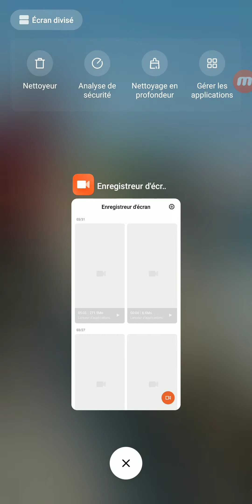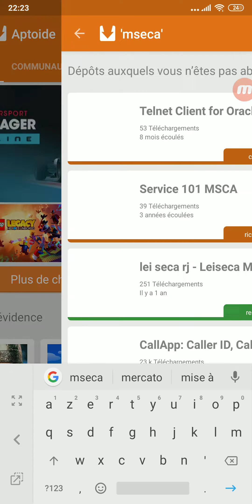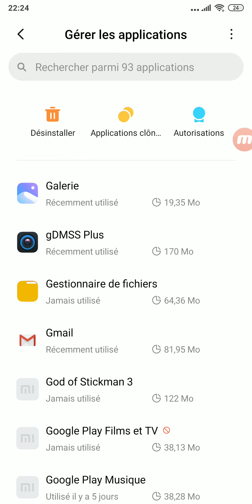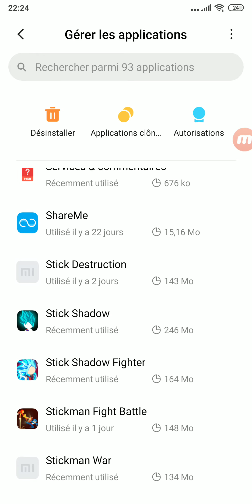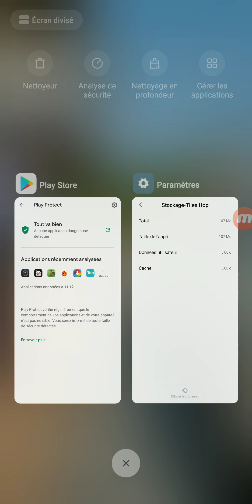31 mars 2020